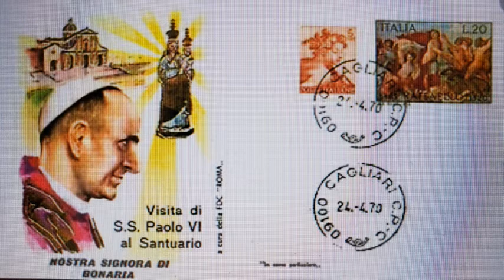The Story of Our Lady of Bonaria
On April 24th, we celebrate the Feast of Our Lady of Bonaria in Sardinia, Italy.
Next to the convent of the Mercedarian Friars in Cagliari, there is a Marian shrine which has the name of Bonaria, named after the hill on which it sits; in it is an image of the Mother of God with the Christ child in her arms is venerated. Here is the tradition:
On March 25, 1370, a ship coming from Spain was traveling towards Italy when it was seized by a terrible storm that put the lives of the crew and passengers at risk. The captain, in a last attempt to save the crew of the ship, ordered the sailors to cast into the sea the ship's cargo. This was done but without any aid to the sailors.
There was a large crate within the ship’s cargo - this was cast into the sea last of all the cargo. Suddenly, upon the crate entering the water, the storm ceased. The ship, attempting to regain the cargo, followed the crate for some time. Unable to retrieve it, the ship returned to its original route. The crate, however, ran aground on the beach at the foot of the hill of Bonaria in Sardinia.
Many people were on the beach when the crate arrived and they rushed over to see what it was. They tried to open it, but no one succeeded. They tried to lift it, but every attempt was in vain - the box was too heavy. Suddenly, a child cried out: “call for one of the Mercedarian Friars!” The friars came in haste, and without any difficulty, raised the heavy crate and carried it into their church.
In silence and piety, the Mercedarian friars opened the crate, and along with everyone there, saw the contents. In that crate was a marvelous statue of the Blessed Virgin Mary and Child Jesu in her arms and, in her right hand, a lit candle.
This devotion to the Virgin Mary spread rapidly and especially among sailors, who invoke her as the protectress of sea travelers.
Saint Pope Pius X proclaimed Our Lady of Bonaria the chief patron of Sardinia in 1900. Saint Pope Paul VI honored her with his presence celebrating the solemn celebration of the sixth centenary of the arrival of the sacred image of the Virgin Mary. Saint Pope John Paul II visited the shrine of Bonaria in 1985, Pope Benedict XVI visited on September 7, 2008, and the present Supreme Pontiff Pope Francis visited Our Lady of Bonaria on September 22, 2013.
Our Lady of Bonaria - pray for us!